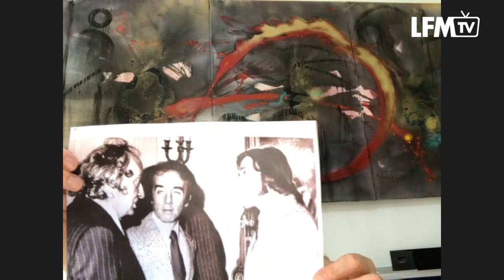Rencontre avec Manel Pujol - CE2C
Edición/Montage: Nicolás Segovia